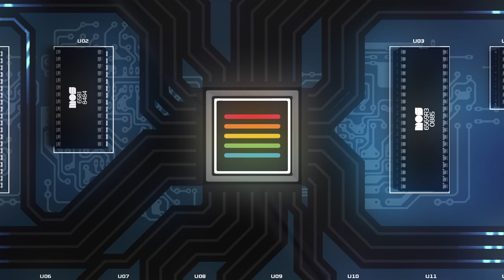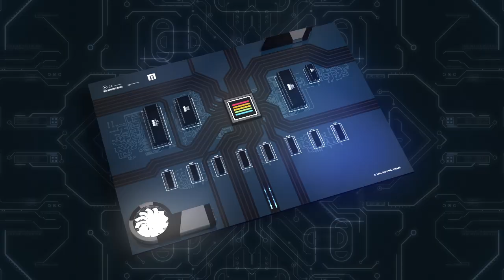Commodore 64: A 3D Simulation Tribute to 6510, VIC-II, and SID Chips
A tribute to the main chips of the Commodore 64.
Basic electronics.

The 6510 CPU
The MOS Technology 6510 is an 8-bit microprocessor designed by MOS Technology. It is a modified form of the very successful 6502. The 6510 was only widely used in the Commodore 64 (C64) home computer and its variants.
The primary change from the 6502 was the addition of an 8-bit general purpose I/O port, although only six I/O pins were available in the most common version of the 6510. In addition, the address bus could be made tristate.

The VIC-II Video Chip
The VIC-II (Video Interface Chip II), specifically known as the MOS Technology 6567/8562/8564 (NTSC versions), 6569/8565/8566 (PAL), is the microchip tasked with generating Y/C video signals (combined to composite video in the RF modulator) and DRAM refresh signals in the Commodore 64 and C128 home computers.
Succeeding MOS's original VIC (used in the VIC-20), the VIC-II was one of the two chips mainly responsible for the C64's success (the other chip being the 6581 SID).

The SID Sound Chip
The MOS Technology 6581/8580 SID (Sound Interface Device) is the built-in programmable sound generator chip of Commodore's CBM-II, Commodore 64,[1] Commodore 128 and Commodore MAX Machine home computers. It was one of the first sound chips of its kind to be included in a home computer prior to the digital sound revolution.
Together with the VIC-II graphics chip, the SID was instrumental in making the C64 the best-selling home computer in history,[2] and is partly credited for initiating the demoscene.

And the clock chip.